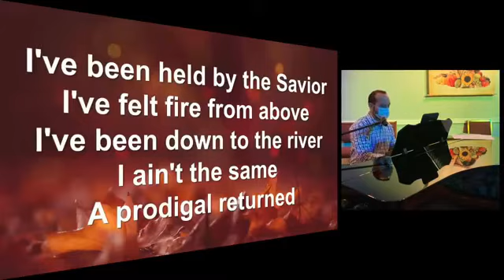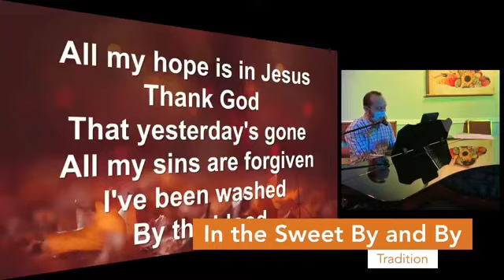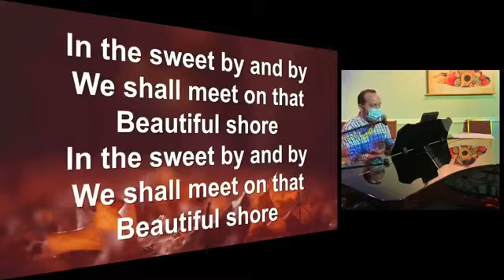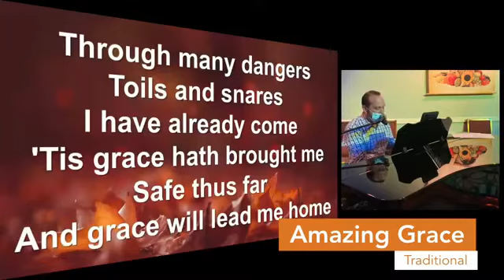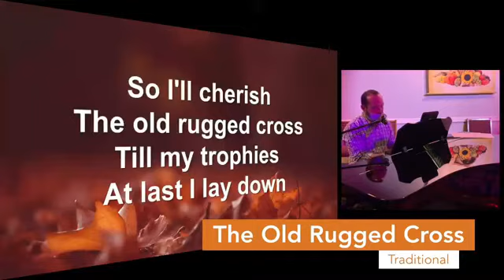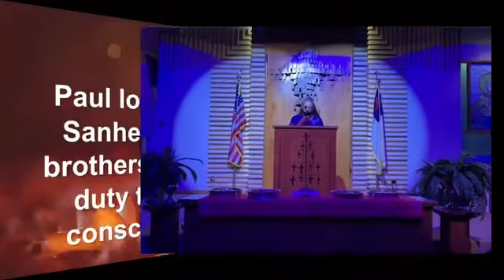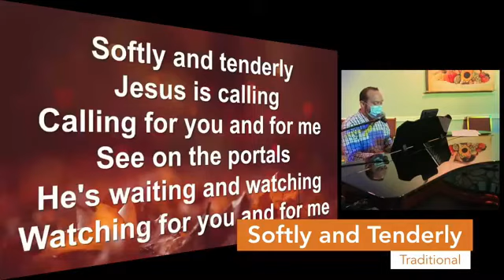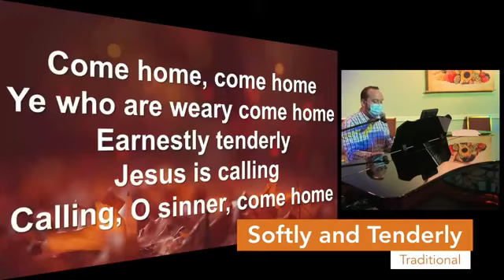CCC Worship October 18 2020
"Vetting a Christian"